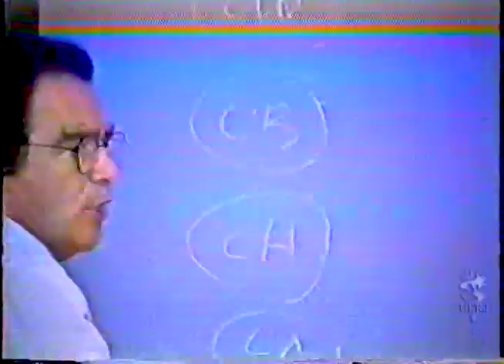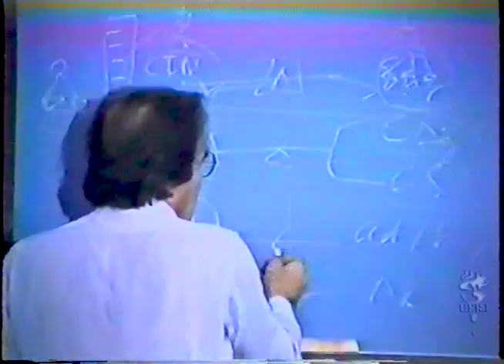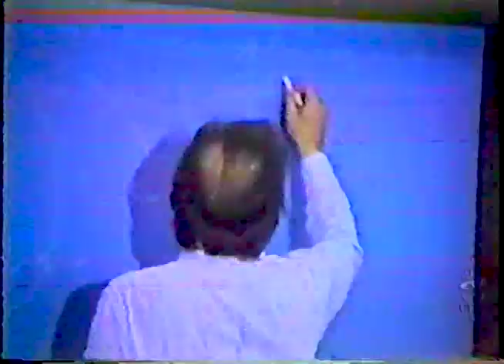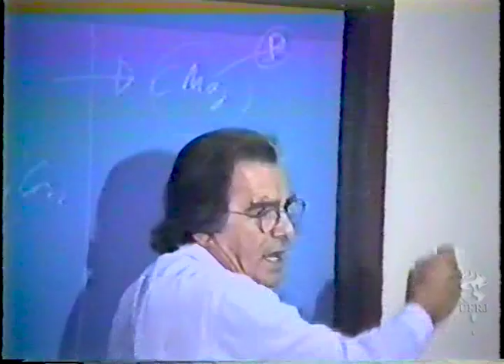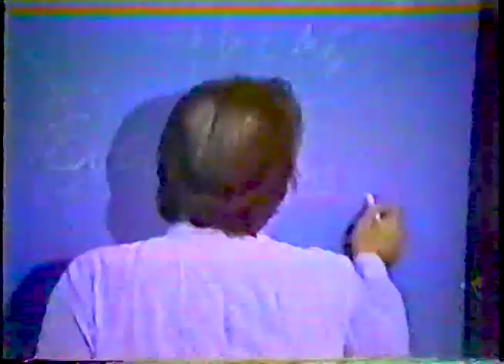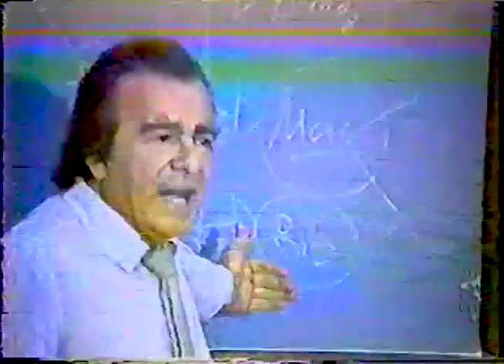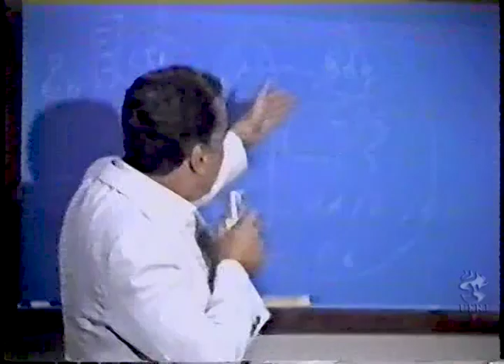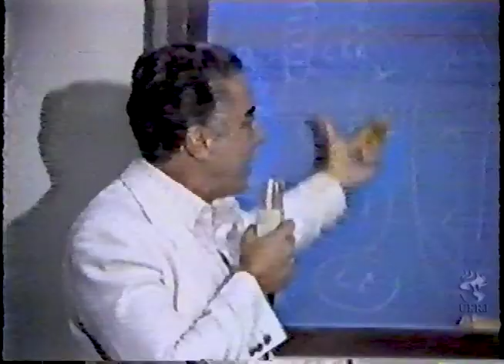Memória Uerj: Debate sobre a renovação das matrizes curriculares da Uerj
Vídeo traz o debate ocorrido na Uerj sobre os projetos de reforma das matrizes curriculares dos cursos universitários. Mesa composta por Darcy Ribeiro, Ivo Barbieri e o então reitor, Charley Fayal de Lyra.

Série: 1000

Ano: 1987